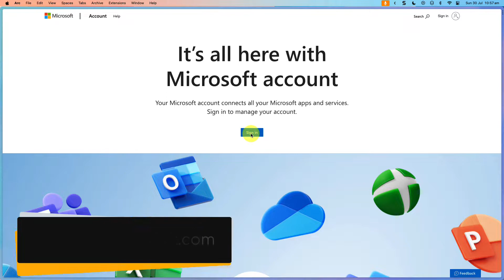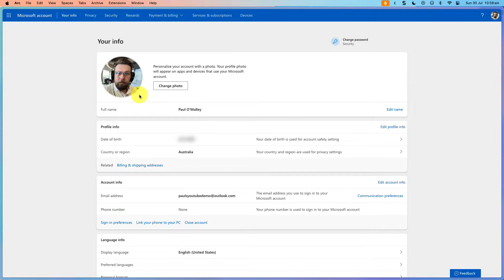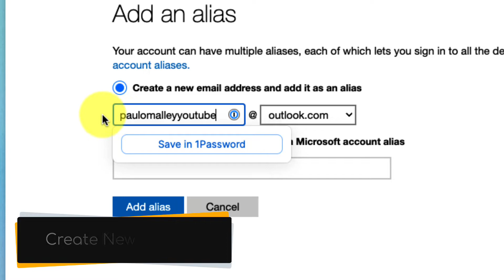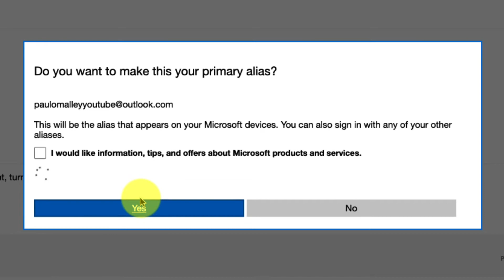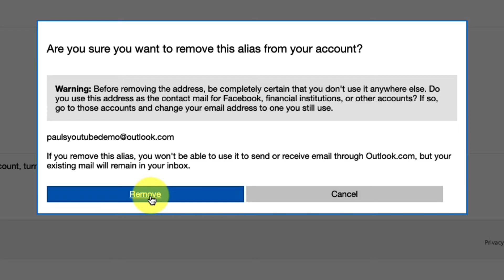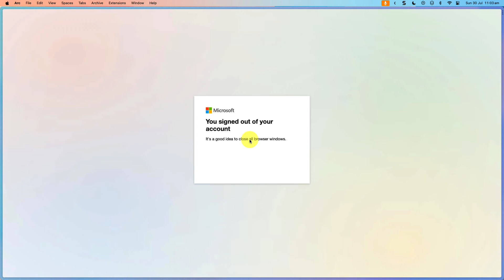Easily Change the Email Address of Your Microsoft Account | Step-by-Step Guide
In this user-friendly video tutorial, you'll discover the easiest and most efficient way to change the address of your consumer Microsoft Account.

Whether you've recently been involved in a data breach, or just want to get rid of that email address you made in high school for something more professional, we've got you covered. Watch this video to get step-by-step guidance and take full control of your Microsoft Account.

My expert guide will ensure you can swiftly update your account details, giving you peace of mind and uninterrupted access to Microsoft's services with no data migration required.

Music from Uppbeat (free for Creators!)